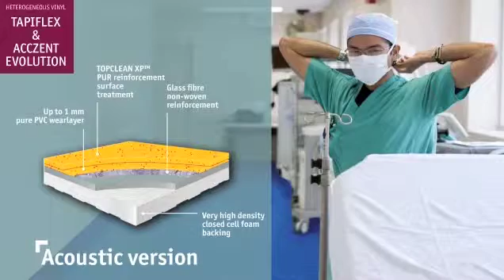Tapiflex / Acczent Evolution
Tarkett has upgraded its top end compact and acoustic heterogeneous vinyl collection for improved comfort, performance, design and ease of use.

Tapiflex and Acczent Evolution represent the top-end collection in Tarkett's heterogeneous vinyl collection. Thanks to their toughness, these collections are ideal for very heavy traffic areas and particularly adapted to healthcare and education, To lend better design harmony throughout an entire building, all the colours and designs are now available both in compact and acoustic versions, with common colours across the range. Tapiflex and Acczent Evolution offer a coordinated design to adjacent rooms/areas by providing colour matches with other Tarkett ranges.